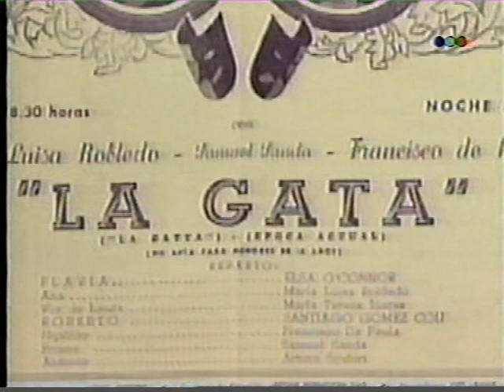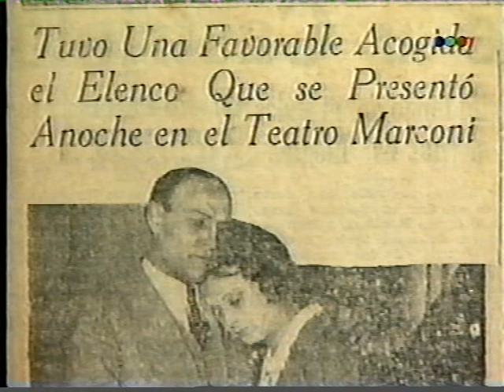05-04-95- SIGLO XX. ELSA O´CONNOR. ARCHIVO DARÍO GAITÁN DI SERI.